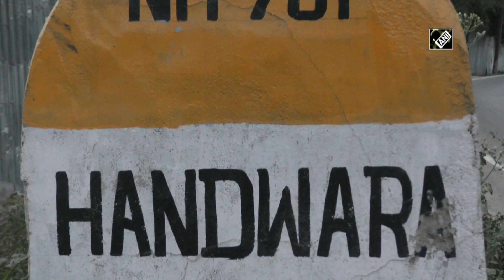J&K’s Handwara to get Industrial Biotechnology Park, construction in full swing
Handwara (J&K), Oct 06 (ANI): Construction of Industrial Biotechnology Park is on full swing in Handwara town of Jammu and Kashmir’s Kupwara district. This Industrial Biotechnology Park is being constructed by National Projects Construction Corporation (NPCC) at an estimated cost of Rs 33.1 crore and it will be completed by July 2021. Once completed, the park will offer state-of-the-art facilities to start-ups and biotech industries.